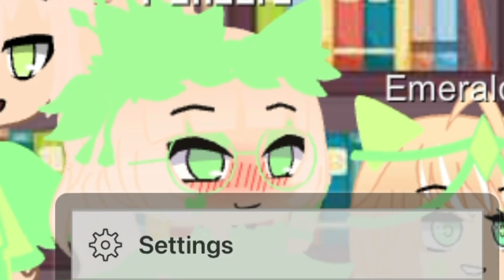Sad Gacha edit/video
Sad…. YEA